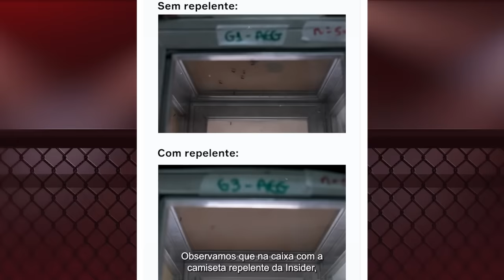PATOLINO CUBANO JÁ ENTROU NO SALAME